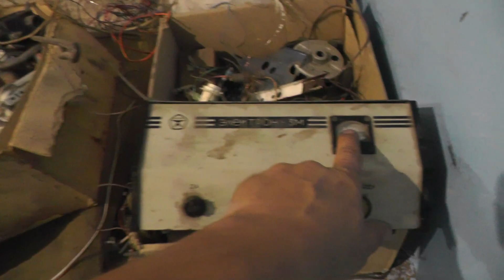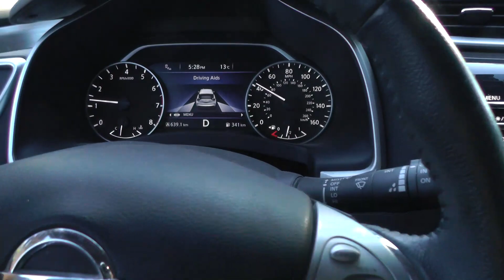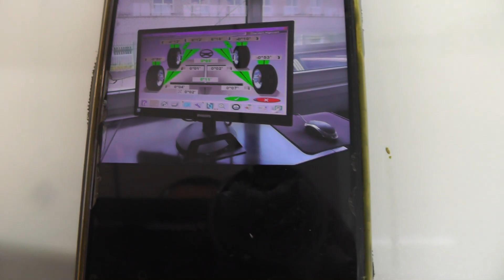Покупка авто по фото. Повезло ли нам?? Разборка авто. Дефектовка. Mazda CX-5. Второе поколение.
Креативный планшет для рисования, 8,5 дюймов.
Набор стопор для гидравлической линии.  8 шт.